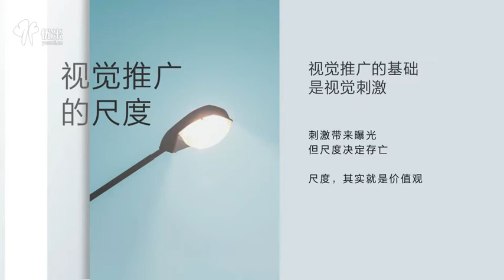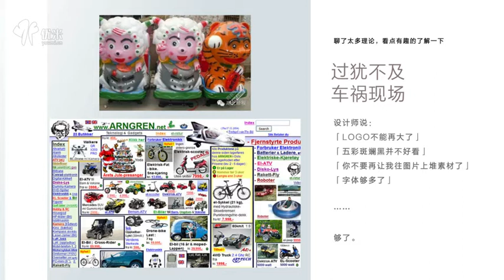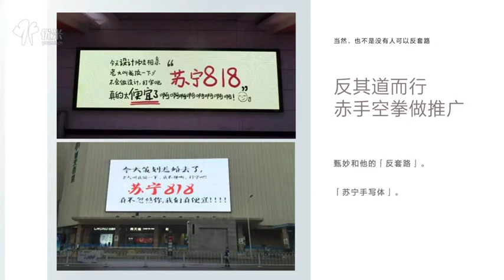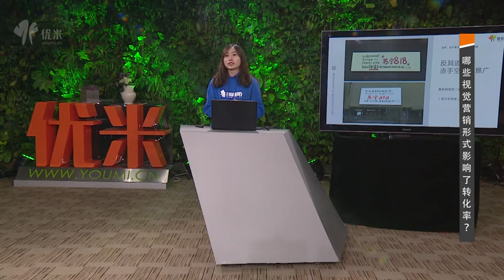用视觉营销打造企业颜值经济！课时2哪些视觉营销形式影响了转化率？